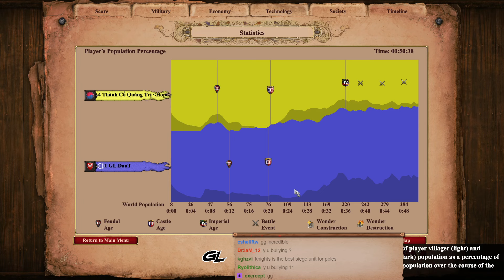Poles Knights spam can even break Castles ?!